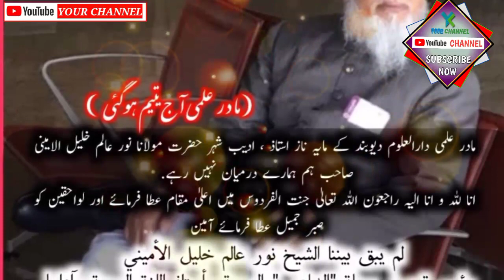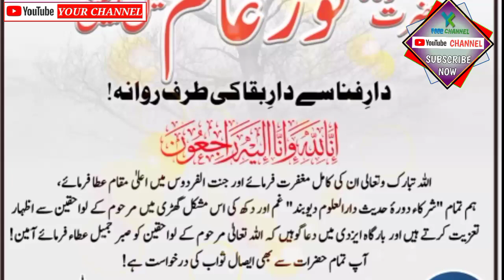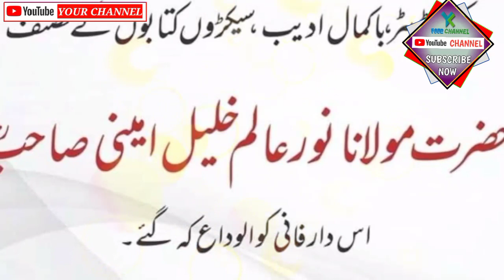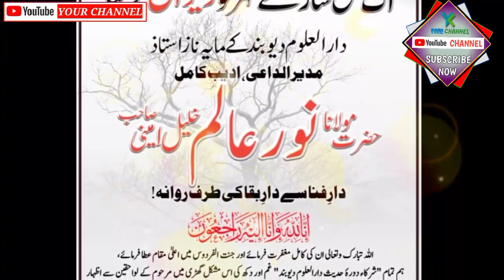مولانا نور عالم خلیل امینی کی وفات سے پہلے کے چند اشعار | Maulana Noor Alam Khalil Amini ra.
مولانا نور عالم خلیل امینی کی وفات پر چند اشعار | Maulana Noor Alam Khalil Amini ra.
Molana noor alam khalil Amini sb
Marsia molana noor alam Khalil Amini